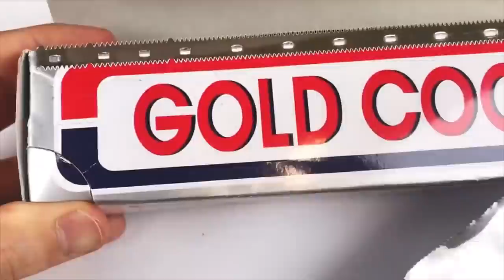Create Shadow, Rouge, Omega with Clay Collection (Summary version) / Clay Art [kiArt]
I made a clay of Shadow, Rouge, and Omega from the game Sonic the hedgehog.